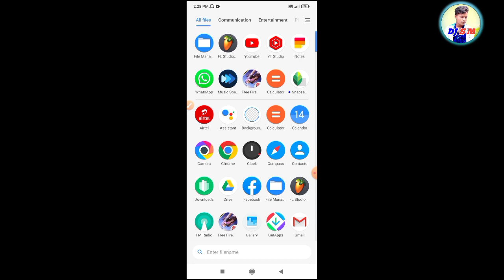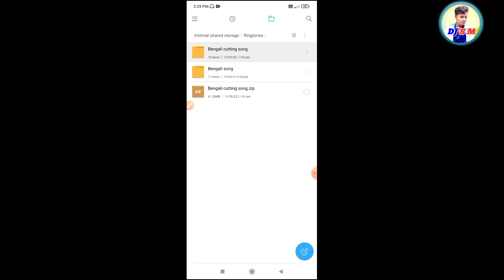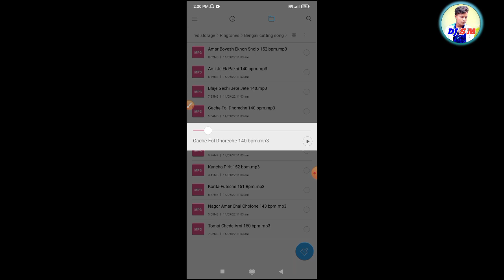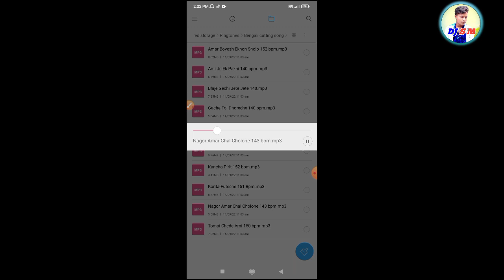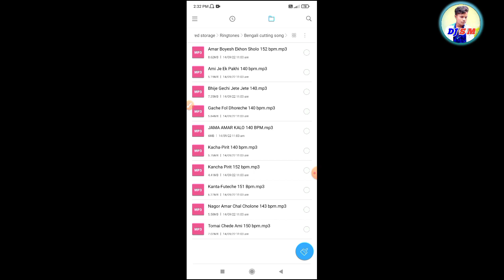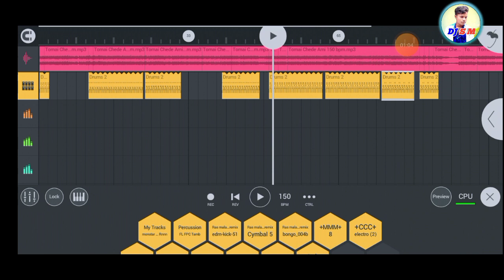Bengali Dance cutting song fixe Bpm Fl studio mobile, Bengali Original song, dj sm remix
Bengal song dance fixed bpm,

Original Bpm

Cutting Bpm

Thank you for all my friends, dil se love you❤😘🤟